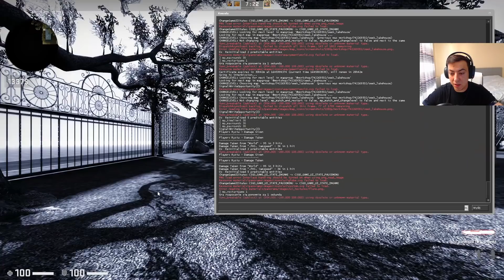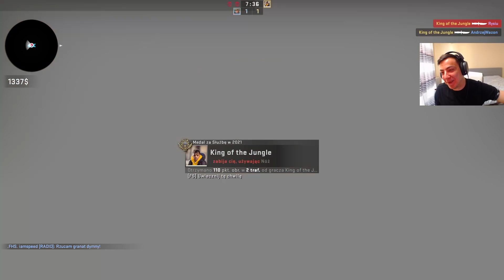TOTALNY TROLL NA HIDE AND SEEKU!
Zainstaluj Raid ZA DARMO ✅ IOS/ANDROID/PC i otrzymaj specjalny starter pack 💥 Dostępne tylko przez kolejne 30 dni

✔Snap: jpci4stko
✔Grałem z: